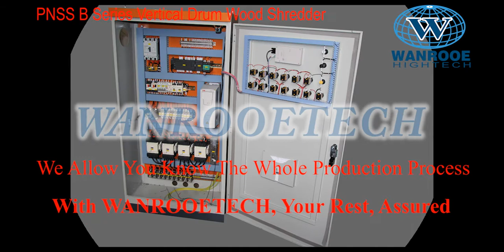China Manufacturer of Wood Pallet shredder,Wood Box Shredder,Wood Crate Shredder,Wood Lumps Shredder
WANROOETECH's PNSS series Wood Pallet shredder,Wood Box Shredder,Wood Crate Shredder,Wood Lumps Shredder can handle many types of wood including used wood pallet, hard or softwoods, particleboard, plywood and MDF(medium density fiberboard), waste wood. For the pre-breaking and rough sizing WANROOETECH offers a wide range of wood shredder, from 15kW to 150kW drives. These shredders can handle all kind of input materials at ranges from 1000kg/h to 10t/h. Commonly the output wood chip size is about 30-50mm; but also smaller sizes can be get. The wood shredder blades are designed using highly hardness alloy steel and strengthened, they are not very vulnerable to contamination like steel wires or nails, which can be removed afterwards with by magnets like cross belts magnets or magnetic head drums.
Mix the wood chips with wood shavings and sawdust to make the most compact and efficient briquette. Wood briquettes can produce a heat value comparable to that of brown coal. Briquette presses can be beneficial in everything from cabinet shops to millworks and joineries.

WANROOETECH wood shredder can save waste area up to 90%. The result is simplified material handling, transport and storage ability. In comparison to loose dust, briquettes also reduce the risk of sparks which could eventually lead to fire. An increase in safety for both employees and the facility is of the utmost importance.